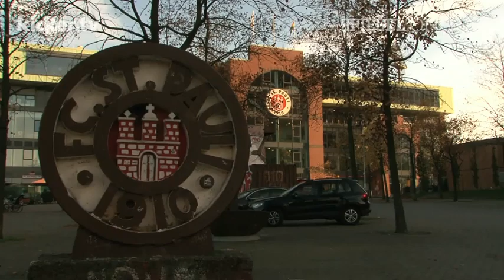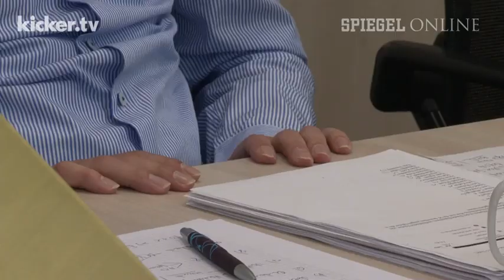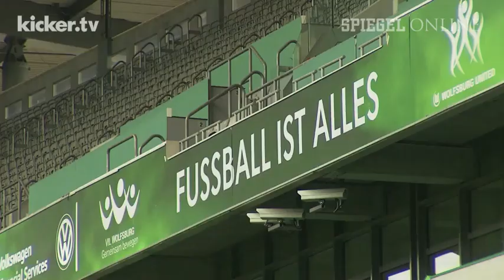Pulverfass TV-Geld: Das spaltet die Profi-Klubs - kicker.tv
Am Mittwoch treffen sich die 36 Mitglieder der DFL - es geht im Wesentlichen um die Verteilung der TV-Gelder. Nach einem Antrag des FC St. Pauli sollen jene Klubs von der zentralen Vermarktung ausgeschlossen werden, die von der "50 1"-Regel befreit sind. Konkret sind dies Leverkusen und Wolfsburg, sowie Hoffenheim und perspektivisch Hannover. Der Antrag spaltet die Liga, zumal die Traditionsvereine wie Dortmund oder Schalke weitere Faktoren berücksichtigt sehen wollen, als nur das sportliche Abschneiden. Und auch aus München kommen von FCB-Vorstandsboss Karl-Heinz Rummenigge klare Ansagen.